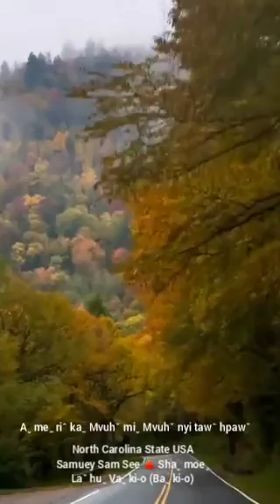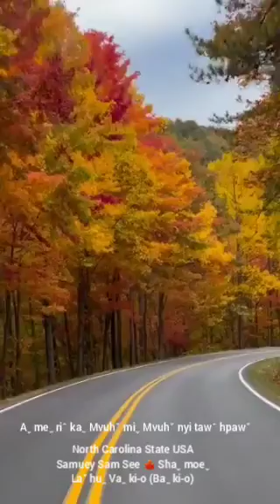Aˬ meˍ riˆ kaˍ Mvuhˇ miˬ Mvuhˇ nyi tawˆ hpawˇ North Carolina State USA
North Carolina State